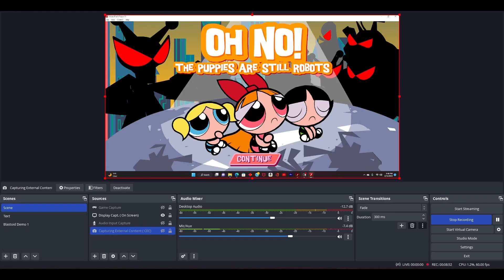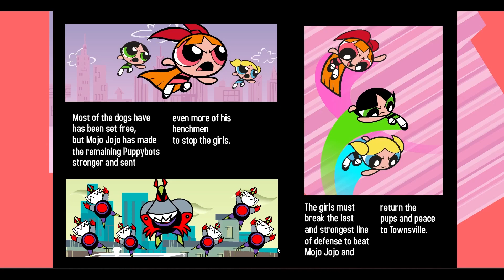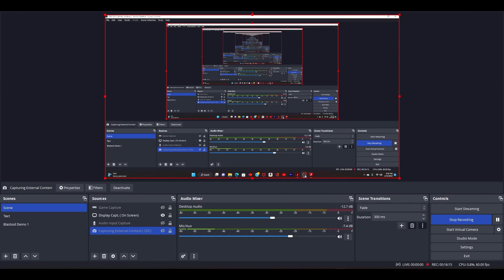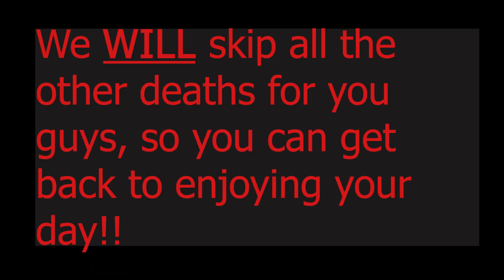Happy Valentines! The Power Puff Girls in... | Rise of The Puppybots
A Special lets play for a special day loves. I am a bit late to the game on this one, sorry I ve been really exhausted of late but really enjoyed playing this one for you all! Please enjoy! Also, Amazing art piece by Kendra Rasberry!!